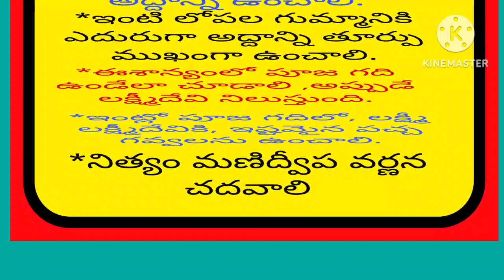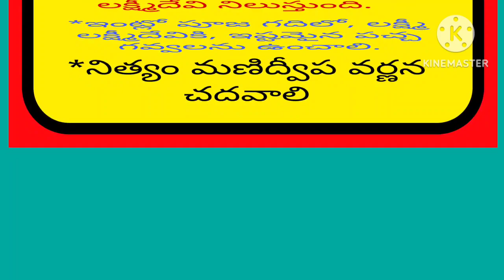మన చేతిలో డబ్బులు నిలవాలంటే, ఇలా చేయండి.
అప్పుల బాధలు తొలగిపోవాలంటే